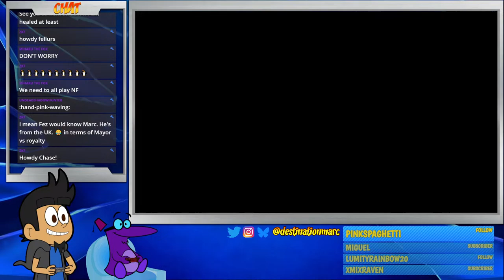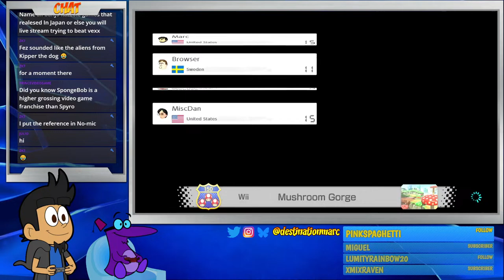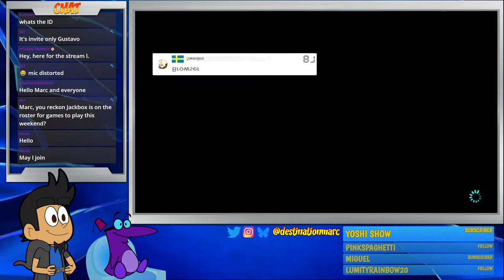THE IDES OF MARCH | "Mario Kart 8 Deluxe" w/ Friends (March 15, 2024)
We're BACK with more "Mario Kart 8 Deluxe!" Join me and the classic MK crew as we take back to the streets and race for the gold trophy! Who will win? Let's find out! Hope you enjoy!

== GOALS ==

- 4.5K YT subscribers: "Sonic" 5 Hour Live Stream: Viewers' Choice of Game
- 50 Twitch Followers [REACHED!]: Full "Legend of Spyro: A New Beginning" Stream Series
- 100 Twitch Followers (60/100): "Crash 4: It's About Time" 100% Stream Series

1.) Be nice. This is a friendly environment!

2.) No overly-risque humor. We do it sometimes, but when it's taken too far it's prohibited.

3.) No political/religious talk. I don't like touching that stuff, so it's best to avoid it altogether.

4.) Don't persist with inappropriate behavior. If you get timed out twice and decide to come back and start up again, you WILL get banned.

5.) Do NOT ask to be a mod. I only appoint certain people mods; if you show up to enough streams and prove that you're cool and capable, you just might become one!

6.) We encourage good vibes and escapism from any issues our viewers may be experiencing outside of the Internet. Please do not discuss these kinds of issues and topics persistently in our streams; doing so relentlessly will result in the comments getting deleted and continuing after that will lead to a time out.

7.) Do NOT ask us to join party chat. Party chat is strictly delegated to myself, Miharu, and Victor unless otherwise stated prior to the start of a stream.

== MOD RULES ==

1.) Be nice! Interact w/ people in the chat. Welcome them when we start/say bye when they leave. We're all pals here!

2.) Don't abuse your power. Doing so will result in me rescinding your mod status. Abuse includes talking down to/making fun of others in chat, whether they too are a mod or not, and excessive, unnecessary timing out/banning, especially of those who don't deserve it.

3.) Time out disrespectful people first. If they persist, time them out again. If they continue for a third time, ban them.

4.) Try to answer questions that I miss, that way no one feels left out. Unless, of course, they're weird/risque questions. If you're concerned with a question, or it's addressed to me but I miss it, please bring it to my attention.

5.) Comments that are risque/ include political, religious, or other prohibited language need to be muted. If the user persists, follow Rule 3.